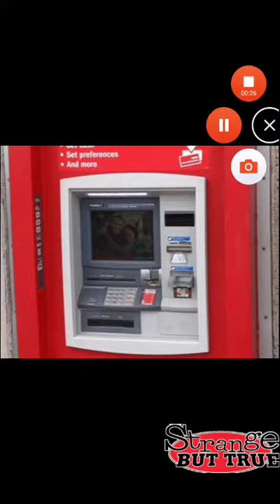ATM Holds Man Hostage For 24 Hours!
Mortika Lacrosse returns with another episode of StrangeButTrue though he's sick. This episode is about a man being trapped in an ATM.